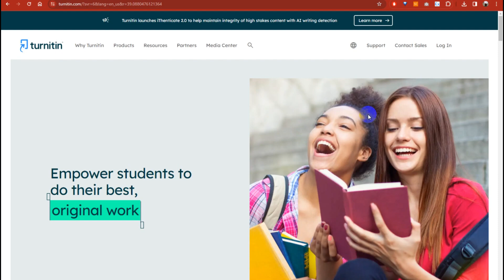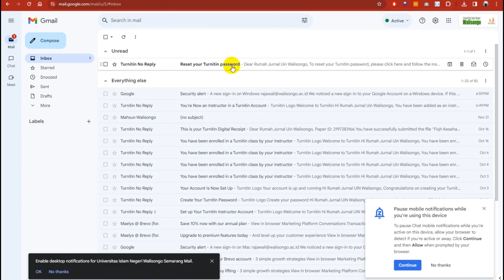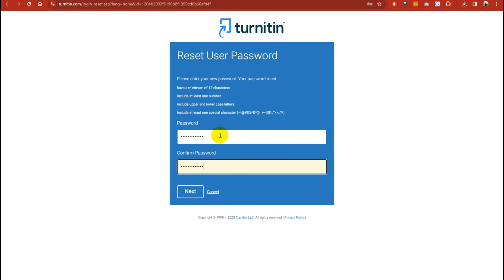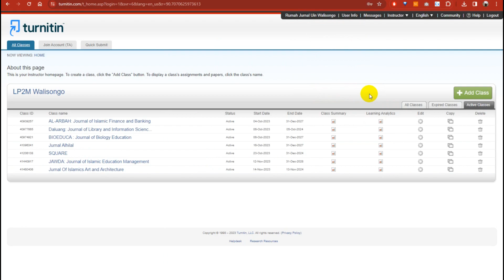Tutorial Reset Password Turnitin: Mengatasi Lupa Password dengan Mudah!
Apakah Anda lupa password akun Turnitin Anda? Jangan khawatir! Dalam video tutorial ini, kami akan memandu Anda langkah demi langkah untuk mereset ulang password Turnitin dengan mudah. Dapatkan kembali akses ke akun Turnitin Anda dan lanjutkan tugas akademik Anda tanpa hambatan. Tonton video ini sekarang dan temukan solusi yang praktis untuk mengatasi masalah lupa password Turnitin!